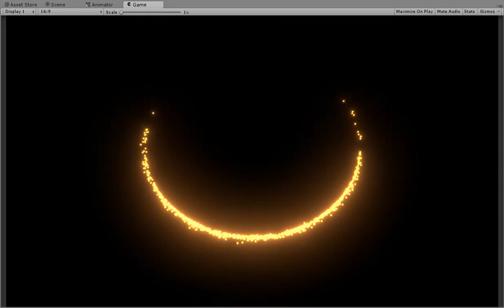Flock AI Test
A quick test of a simple flock AI